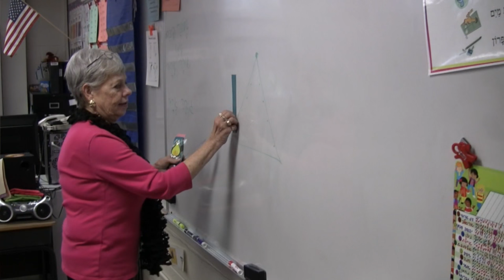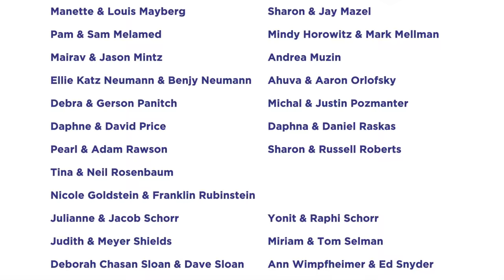Berman's 29th Annual Patrons Circle